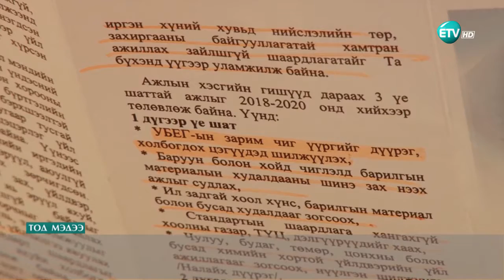ETV HD Сошиал мэдээ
100 айлын худалдаачдын төлөөлөл ил задгай худалдаа эрхлэгчдээ л нүүлгэ, өөрсдөө нүүхгүй гэлээ.